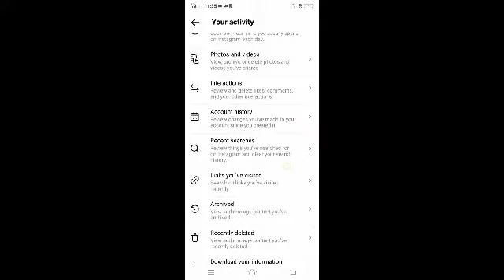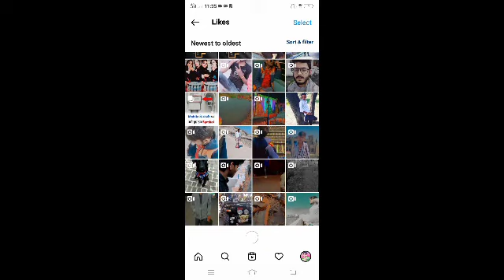इंस्टाग्राम की लाइक की गई पोस्ट यहां है instagram like post intraction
इंस्टाग्राम पर लाइक की गई पोस्ट का नया ऑप्शन आ गया है इस वीडियो में वह दिखाया गया है अगर वीडियो पसंद आए तो प्लीज लाइक कीजिएगा और भी अगर इसी तरह की वीडियो के लिए  सब्सक्राइब चैनल को कर दीजिए इंस्टाग्राम का न्यू ऑप्शन आ गया है